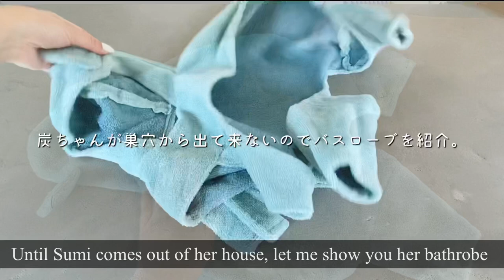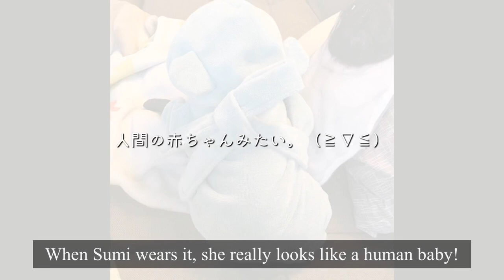【パグ犬 炭鈴】パグさんお風呂で反抗期が可愛い。人間の赤ちゃんみたいなバスローブ | Dog bath time | Pug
パグのお風呂の入れ方我が家風の紹介です。風邪ひき防止の手作りバスローブがめっちゃ可愛い！(≧▽≦)

This is how we wash our dogs and the pug looks so lovely with the hand made bathrobe.